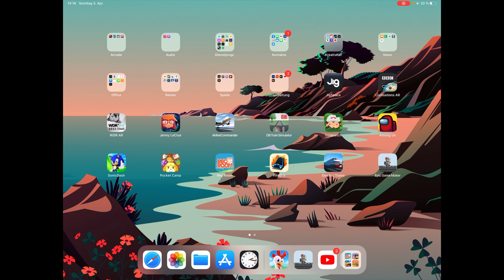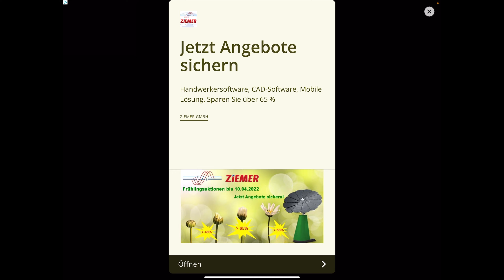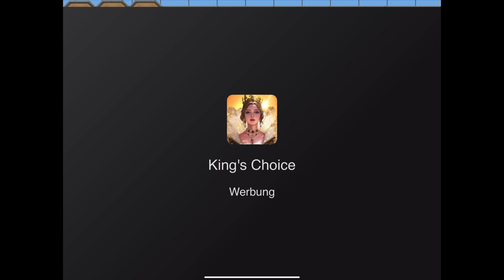Epic Game Maker ausprobiert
Gestern habe ich den Epic Game Maker ausprobiert. Ein weiterer, kostenloser Spiele Baukasten, mit dem man Arcade - Plattformer Spiele erstellen und zudem auch Spiele von anderen Nutzern spielen kann. Das Video ist wie immer in 4k, viel Spaß !